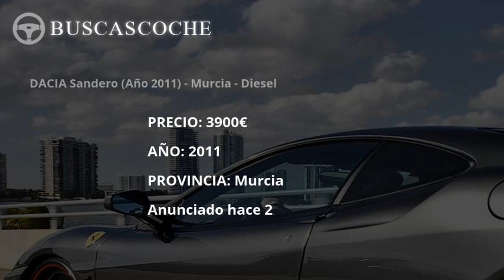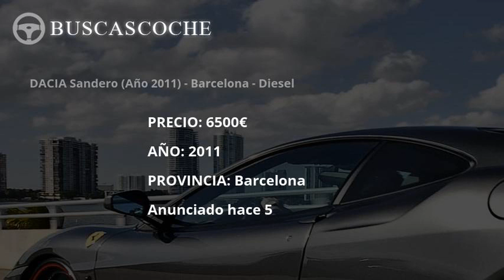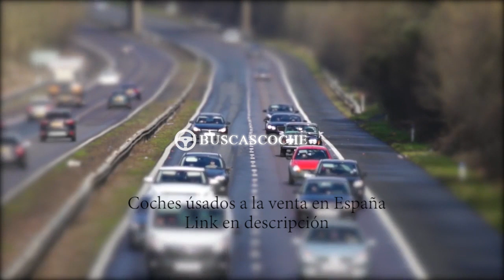Dacia Sandero desde 1331€, mejores ofertas